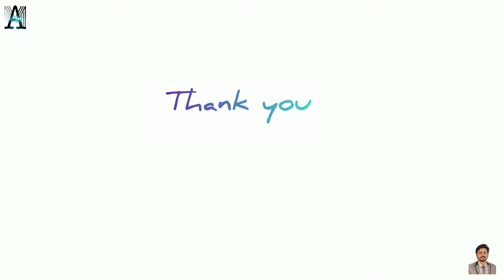Hrithik Roshan - Sketch Time Lapse | Charcoal Portrait | AGNEEPATH Movie | HRX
Hrithik Roshan - Charcoal Portrait
Reference : Agneepath Movie _______________________________________________

Do share your views/suggestions through comments. Always keen to improvise my skills.

Email/DM for discussion/collaboration/commissioned work or any other queries.